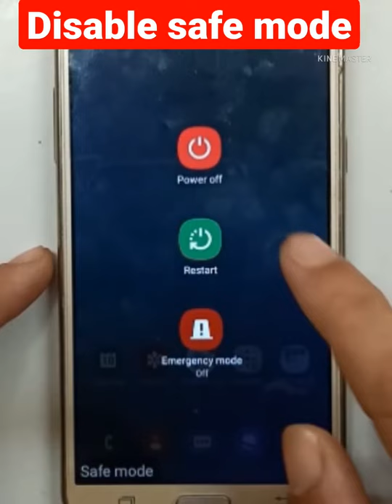Disable Safe Mode In Android Mobile ll How To Enable Safe Mode in Samsung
Android Me Safe Mode Enable Karana Sikhe

Queries Solved:
1. How To Enable Safe Mode
2. How To Enable Safe Mode in Android
3. How To Enable Safe Mode in Samsung Mobile